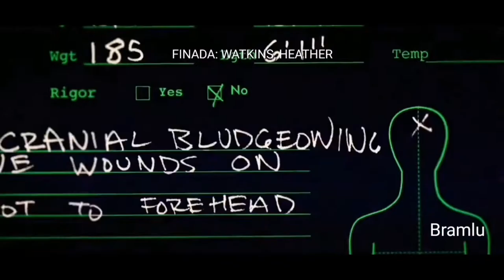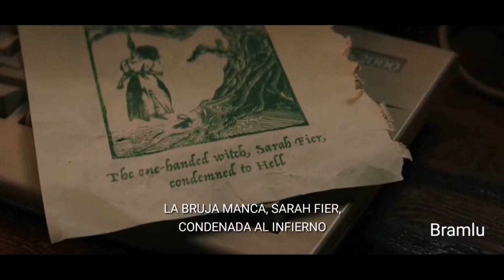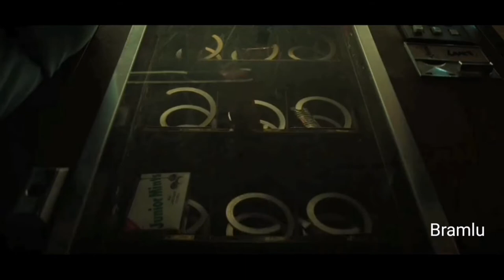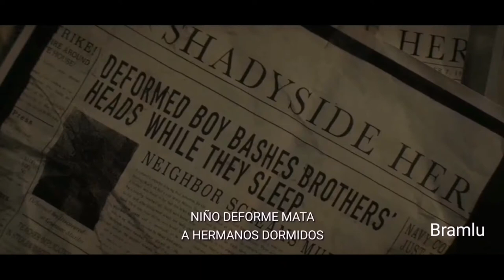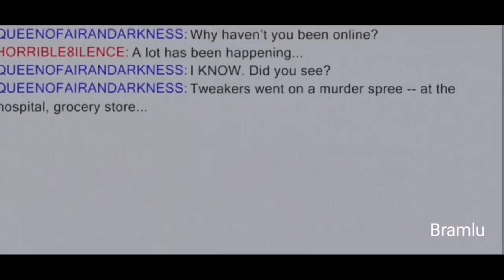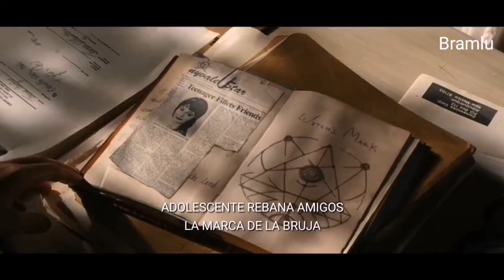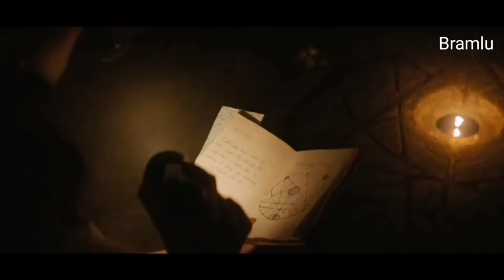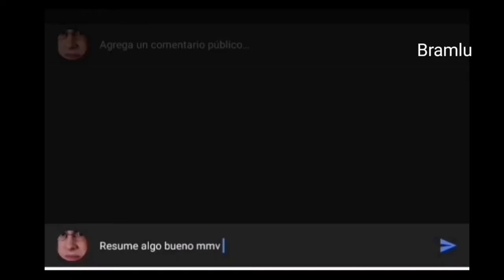TERROR Y PASIÓN PARÁ ADOLESCENTES | LA CALLE DEL TERROR TRILOGÍA COMPLETA EN RESUMEN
La calle del terror 1994
Después de una serie de asesinatos, una adolescente y sus amigos se enfrentan a una fuerza maligna que ha asolado su pueblo durante siglos.
Fecha de estreno inicial: 2021
Directora: Leigh Janiak
Adaptaciones de: La calle del terror
Productora: Chernin Entertainment
Reparto: Sadie Sink, Kiana Madeira, Julia Rehwald, Olivia Welch.